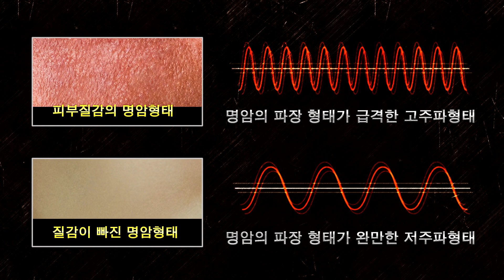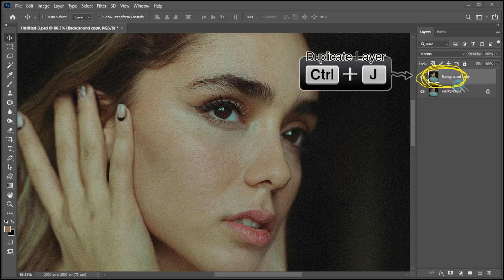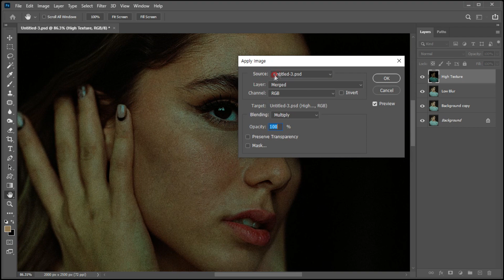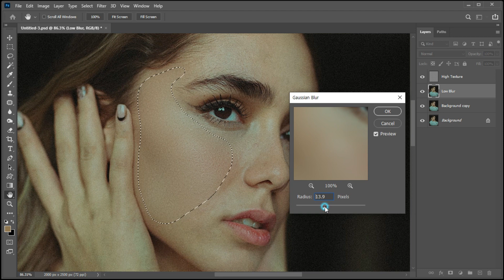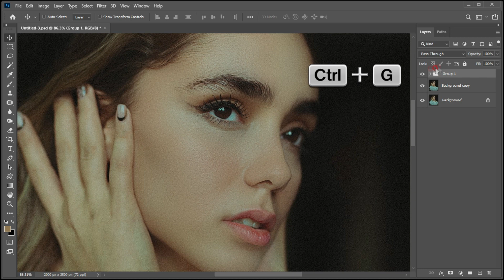포토샵 인물보정 주파수분리 피부보정 포토샵 피부질감 (포토샵 강좌) Photoshop Tutorial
포토샵 인물보정 주파수분리 피부보정 포토샵 피부질감 (포토샵 강좌)
이번 영상은 주파수 분리기법에 대해 핵심만 간략하게 알아보는 영상입니다.
주파수분리기법은 Blur 필터를 적용해 보정작업을 하고 흐려진 피부질감을 추가해주는 보정작업입니다.
주파수분리기법이라고 표현하는 이유는 명암에 따른 파장의 형태가 영상과 같이 각각 고주파 및 저주파형태를 보이기 때문입니다.
주파수분리법은 고화질의 인물사진을 보정할때 사용하는 방법이며 인물이 주요대상이 아닌 디자인 작업시에는 사용하지 않는 작업입니다.
상황과 성향에 따라 인물사진 보정시에 효율적으로 사용하시면 좋을듯 합니다.
포토샵으로 피부보정하는 탁월한 방법인 주파수분리기법 어렵지 않으며 포토샵의 액션으로 등록하시면 편리하고 자주 활용하실 수 있습니다.